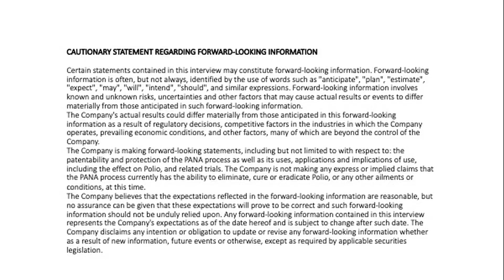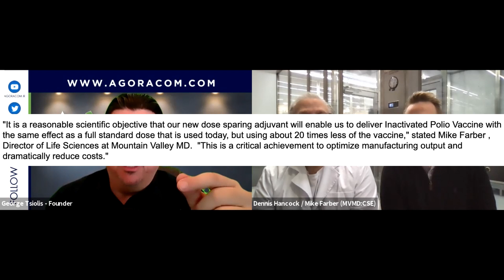Mountain Valley MD (MVMD: CSE) Patent Filing Creates New Global Delivery And Patient Delivery Model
Let us start off by saying this interview may be the best one we've done in the last 10 years.  Here is why.

When Mountain Valley MD issued this press release today, you wouldn't be alone if you declared "I really don't know what that means".  The fact of the matter is that MVMD is a double-edged sword that puts it in a position to quite potentially change the way the world delivers drugs and vaccines via physical transport and into the body of patients who need them most.  The flip-side of creating something so cutting edge is that it makes it very difficult to understand for anybody without a Life Sciences PhD.

Fortunately, this is where AGORACOM comes in to bridge the worlds between MVMD and the investment community.  To do that, the first thing you have to understand is the following:

MVMD Takes Existing Vaccines and Drugs - And Delivers Them Better.  Both Into The Body and By Transportation To The World. Way Better.
For the purposes of introducing you to MVMD, we’ll use vaccines as an example given the state of the world since COVID-19 arrived.  Specifically, we’ve all heard more about vaccines in 12 months than we have in the last 12 years.  One thing we all know about vaccines is that vaccination is the safest way to protect people against infectious diseases.
BUT
One thing we don’t know or understand about vaccinations is that they are only as good as:
1.  The global physical delivery system that actually gets them from the manufacturer to the hands of nurse who injects the vaccine;
2.  The delivery system into your body (i.e. injection)
If either parts of these delivery systems are weak, or even fail, a vaccine loses some or even all of its potency - and that’s not good.
This is where MVMD comes in.  They don’t make vaccines, drugs or pharmaceuticals.
What they do is make their delivery better.  Their physical delivery until their ultimate delivery into your body - and that is very good.
By doing so, they help save lives and they help manufacturers be more profitable - and that is very good for humanity and shareholders.
CAN MVMD CREATE A WORLD WITHOUT POLIO ... AND THEN OTHER VIRUSES? THEY JUST MIGHT
With the information above in mind, you can now start to get a sense of the power of this quote from MVMD CEO, Dennis Hancock:
"Using a fraction of the Inactivated Polio Vaccine, applying advanced Quicksome™ thin film inside a vial that can be distributed completely outside of the cold chain, and administering through needleless applications is the formula to help us achieve our vision of a world without Polio".

If you want to find out what is possible, watch this powerful, eye-opening and sometimes emotional interview with CEO Dennis Hancock and Director of Life Sciences Mike Farber